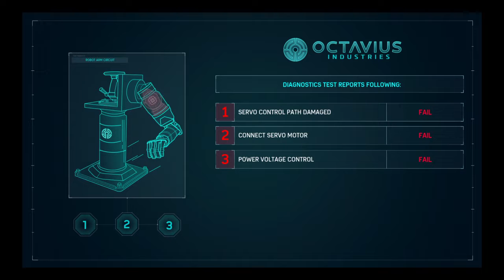Marvel's Spider Man PS4 Doc Oct!!!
Giveaway Announcement details will be found in the comment section of part . Fro those who entered the giveaway already thank you for the love and support and I hope you enjoy the series!